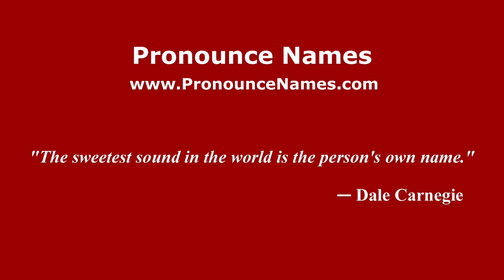How to Pronounce Joseph Sifakis - PronounceNames.com